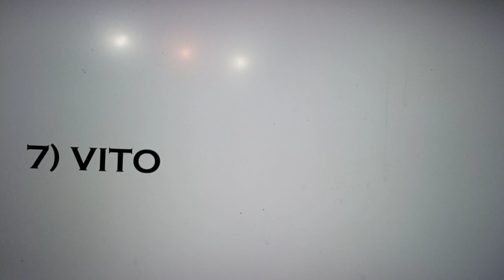I nomi più brutto d'Italia